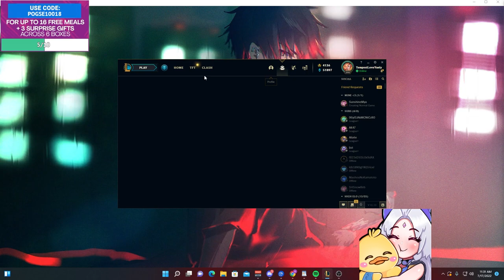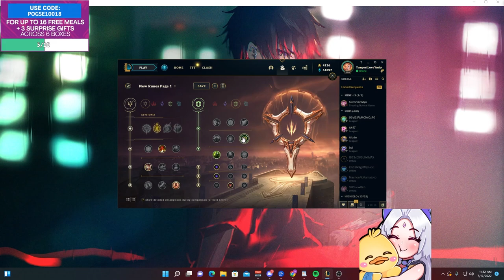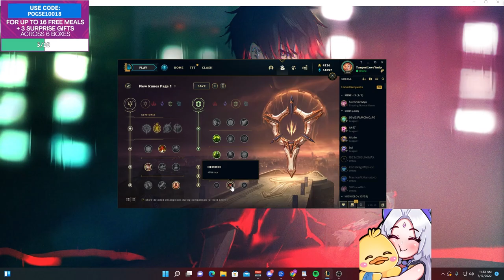How To Actually Climb To DIAMOND In 3 Hours With YASUO! - League of Legends